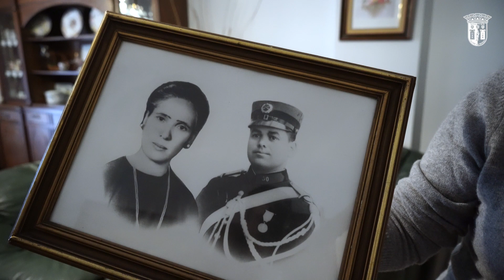Rosa Martins | 97 de amor ao SC Braga ❤️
Em dia de aniversário, Rosa Martins viveu um dia definitivamente especial. São 97 anos de amor incondicional ao SC Braga ❤️

Em dia de batalha, que esta energia nos leve onde queremos chegar.